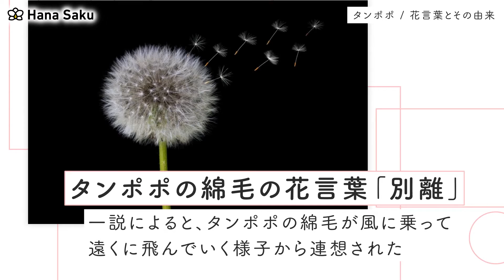タンポポ 花言葉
タンポポの花言葉の意味と由来
タンポポ全般の花言葉
タンポポの花言葉の由来
タンポポの綿毛の花言葉「別離」とその由来
タンポポの西洋(英語)の花言葉
タンポポの花名(和名・英名・学名)と由来
タンポポの花名(和名)とその由来
タンポポの花名(英名)とその由来
タンポポの花名(学名)とその由来
タンポポの種類・品種
セイヨウタンポポ
ニホンタンポポ
誕生花がタンポポなのは何日？
タンポポの基本情報
タンポポの開花時期
タンポポの特徴
タンポポと同じキク科の花は？
キク(菊)
アザミ
エゾギク(アスター)
ガーベラ
エーデルワイス
マーガレット
ダリア
デイジー
ひまわり
マリーゴールド
コスモス
まとめ